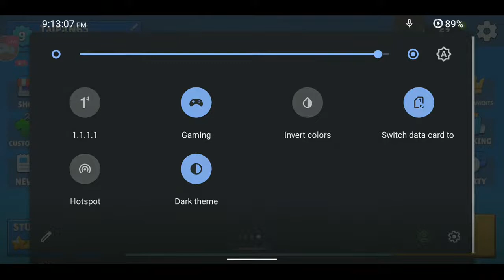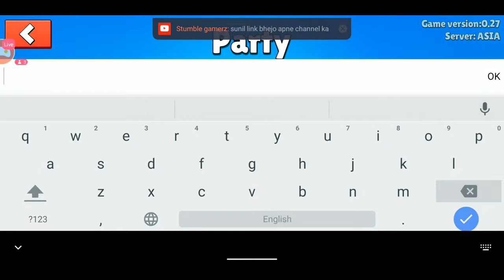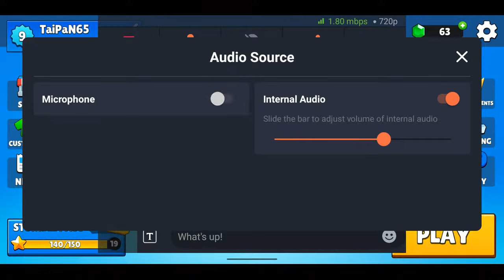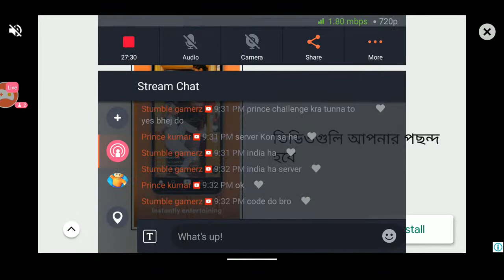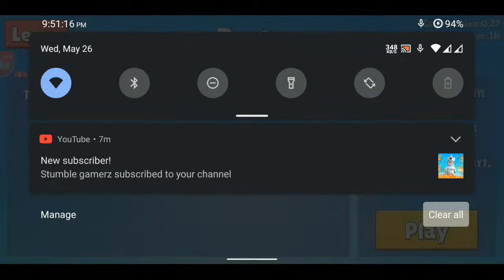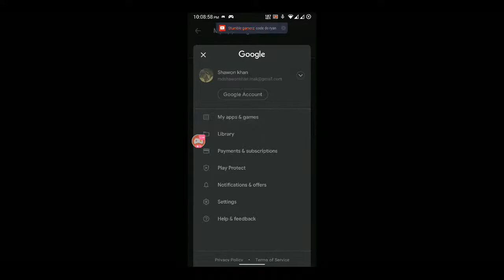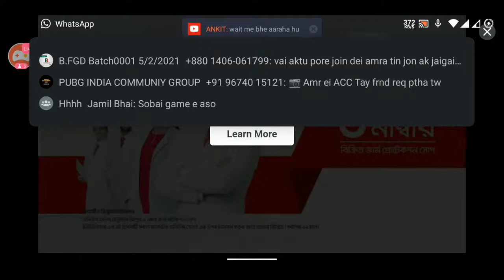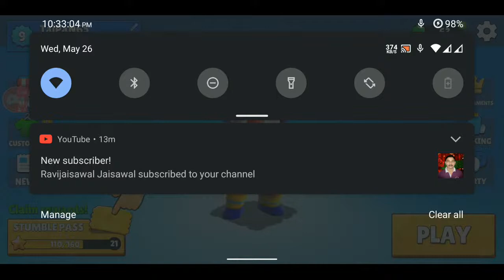Stumble Guys Live Stream || LETS TRY A NEW GAME